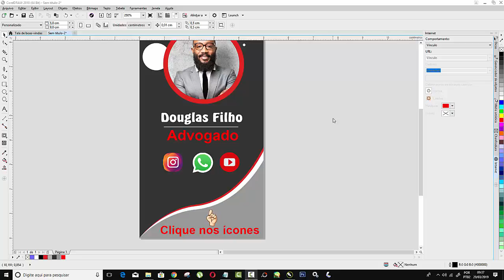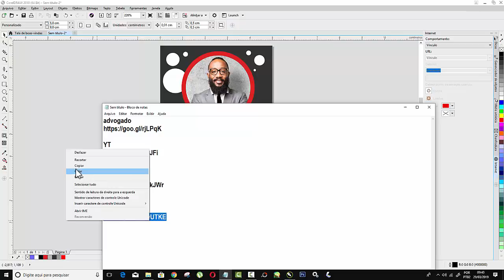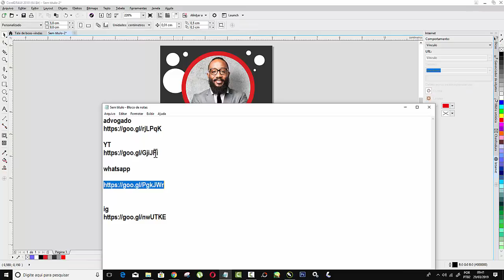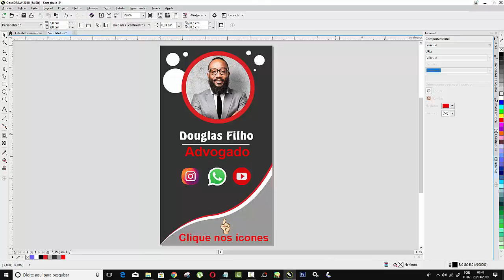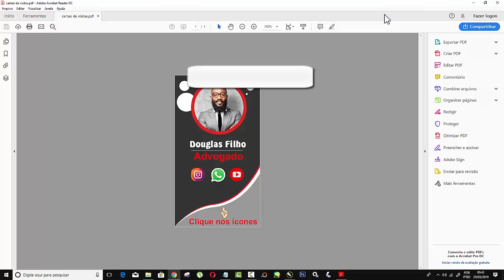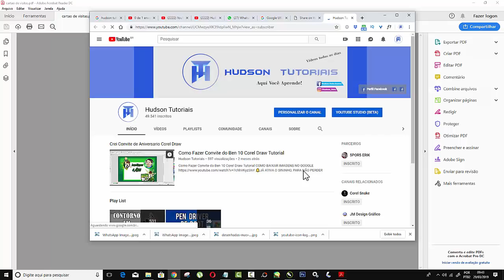COMO FAZER UM CARTÃO DE VISITA DIGITAL PARA WHATS OU EMAIL